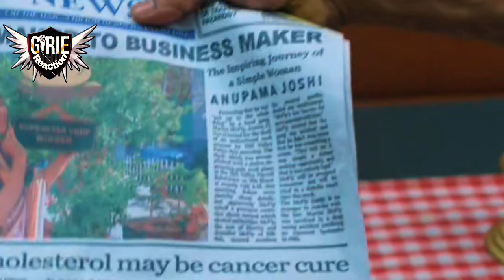Anupama Big Update-Today Episode-Anupama Hits the Headlines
Check out the New Video. Anupama Big Update-Today Episode-Anupama Hits the Headlines

About Me
Girie reaction Is a "reaction channel" here you get reaction and funny videos